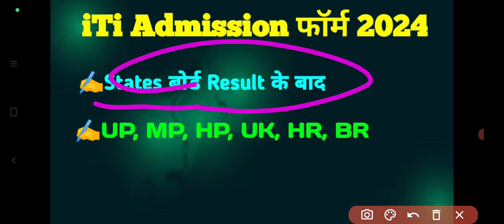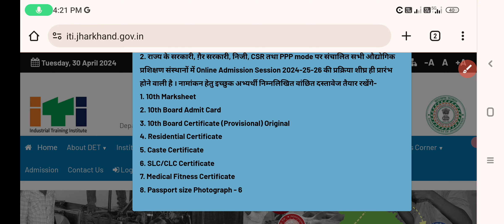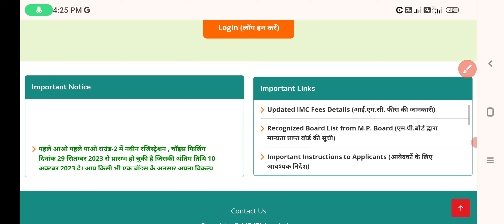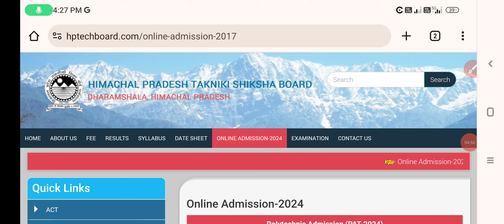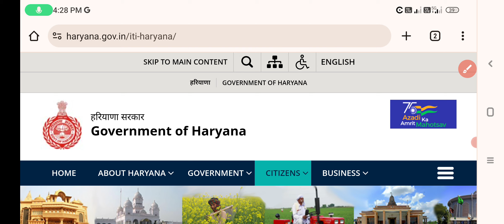iTi में एडमिशन कब होता हैं | ITI Admission 2024 | iti admission 2024 online apply | CBVikal iTi guru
🌷🥀🌹 !!धन्यवाद्!!🌷🥀🌹